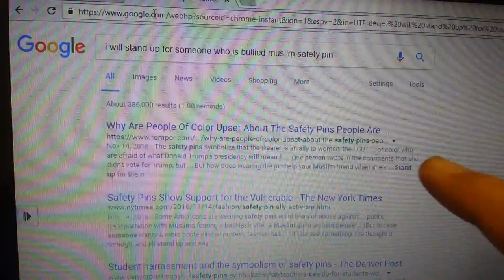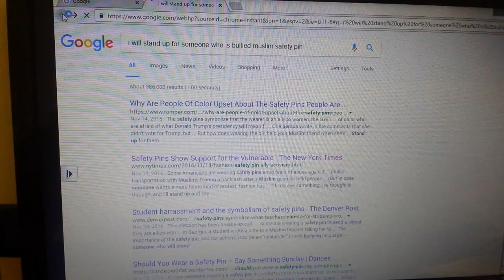The safety pin means. "I stand with you" + you can ask me for help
Talk language school has some Innovative methods. We can use mobile phones to create items in class. The Creator culture encourages students to be engaged and focused. Students want to come to learn and because they are immersed in the technology which we use in English, they are picking up some of the action verbs. The concept is to learn skills and the process of learning skills allows you to pick up conversational English. This method was developed in California in the 1990s. For example you could learn how to scuba dive in another language and that would help pick up through Total Physical actions